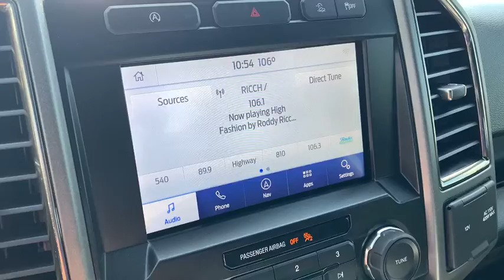2020 Ford F-150 Jacksonville, Orange Park, Gainesville, St. Augustine, Kingsland, FL LFB75860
Black New 2020 Ford F-150 available in Jacksonville, Florida at Duval Ford. Servicing the Orange Park, Gainesville, St. Augustine, Kingsland, FL area.

Duval Ford
1616 Cassat Ave

Agate Black Metallic 2020 Ford F-150 Raptor 4WD 10-Speed Automatic EcoBoost 3.5L V6 GTDi DOHC 24V Twin Turbocharged 4WD.brbrRecent Arrival!brbrAwards:br  * JD Power Vehicle Dependability Study